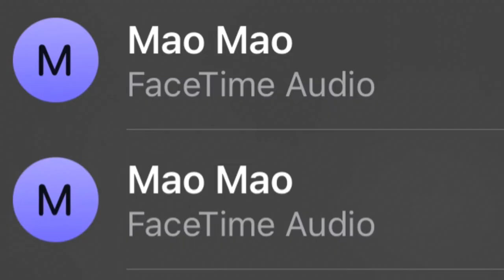Mao Mao: Its two of me Me??? 😟